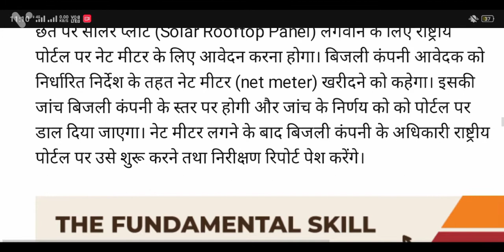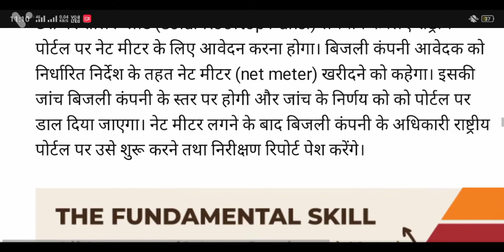Free Solar Panel Yojana 2022 Online Registration | Kusum Yojana Online Registration kaise Kare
Free Solar Panel Yojana 2022 Online Registration | PM फ्री सोलर पैनल योजना में आवेदन कैसे करें

free solar panel yojana online registration
free solar rooftop yojana in hindi
free solar panels for home use
free solar panel yojana

pm free solar pump scheme ke labh
free solar panel yojana kya hai
pm solar panel yojana online apply
free solar panel government scheme
free solar panel kaise lagwaye

PM किसान योजना में किसानों को 16 हजार रुपए प्रति माह मिलेंगे